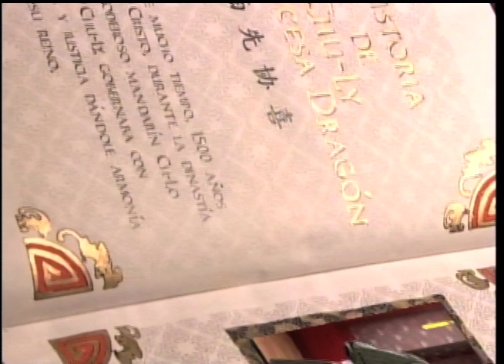Chu Ly, la princesa dragón